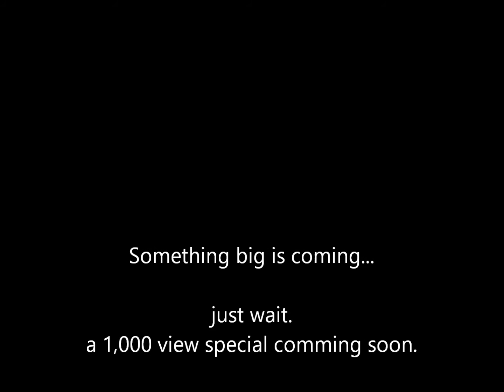1,000 Viewz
thanks for the viewz everybody